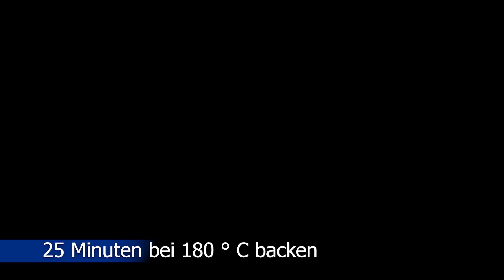Ich koche gerade Auberginen! Dieses Gericht erobert sofort.! Auberginen mit Hackfleisch.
Jetzt koche ich nur Auberginen! Dieses Gericht erobert sofort.! Auberginen mit gekocht. Hallo! Heute bereite ich ein leckeres Rezept mit Auberginen, Hackfleisch und Kartoffeln vor. Warum kannte ich dieses Rezept nicht schon vorher! Bereiten Sie ein schnelles, herzhaftes und leckeres Abendessen zu. Schneiden Sie einfach die Reste ab und legen Sie sie auf ein Backblech, und Ihre Familie wird begeistert sein. Ich bin sicher, Sie haben Auberginen und Kartoffelhackfleisch noch nie so gekocht. Sehr einfaches und schnelles Moussaka-Rezept. So leckere Auberginen hast du noch nie gegessen! Kochen Sie mit Freude!

Das Video hat Untertitel. Wähle deine Sprache. Untertitel sind in allen Sprachen verfügbar. 💡 SIE KÖNNEN UNTERTITEL AKTIVIEREN, indem Sie auf den Text [cc] in der oberen rechten Ecke und die drei Punkte in der oberen rechten Ecke des Videos klicken und auf ÜBERSETZEN klicken.

Rezept:

Aubergine - 2-3 Stück

salzen und 15 Minuten ziehen lassen

Bratkartoffeln 2-3 Minuten auf jeder Seite

Aubergine gab Wasser auf, entferne das Wasser mit einer Serviette

Aubergine 2-3 Minuten auf jeder Seite braten
Zwiebel - 1 Stck.
Knoblauch - 2 Nelken
Hackfleisch - 700 g
Italienische Kräuter / Salz / Pfeffer
Pflanzenöl zum Braten
Tomatensauce - 150 ml
Fleischbrühe - 1 Tasse
Lorbeerblatt - 2 Stk.
Zugedeckt 5-7 Minuten garen
Milch - 1 Liter
kochen, bis es eingedickt ist, bei schwacher Hitze. Ständig rühren.
Muskatnuss
Salz Pfeffer
Parmesankäse - 80 g
Eigelb - 2 Stk
Fügen Sie dem Hackfleisch ein paar Esslöffel Sauce hinzu.
Wirf alle Kartoffeln weg.
Cheddar-Käse - 100 g
25 Minuten bei 180°C backen

Wenn euch das Rezept gefällt, bitte liken und kommentieren.